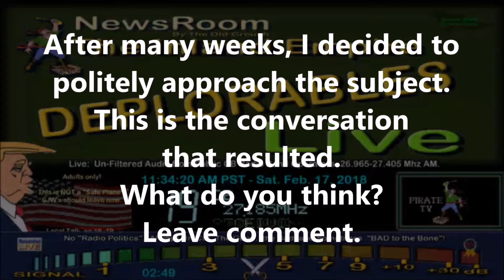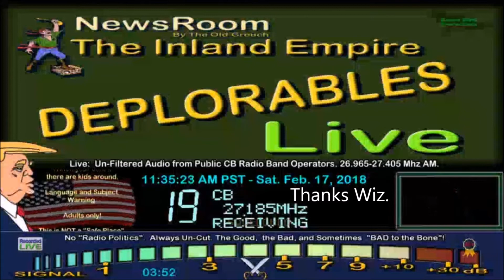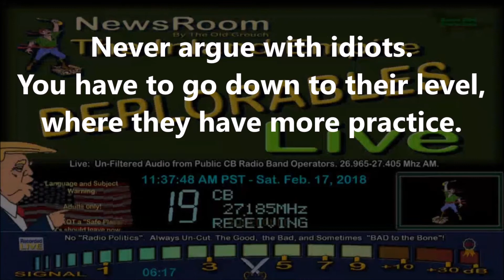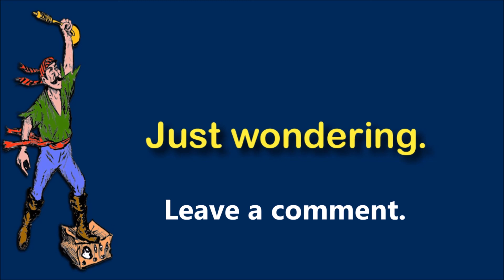Should CB'rs Say "MayDay, MayDay, MayDay" or not? Leave a comment.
Everyone speak up in the comments.